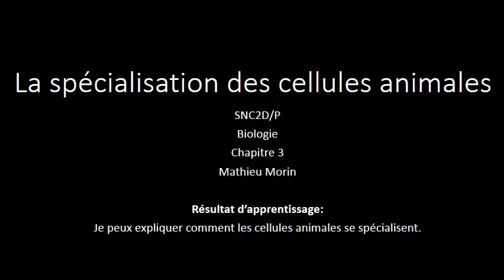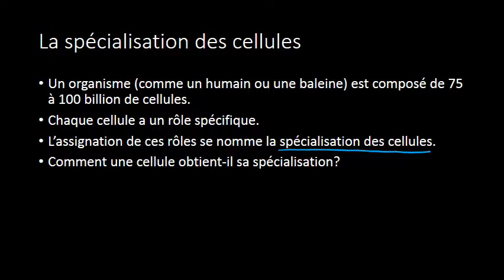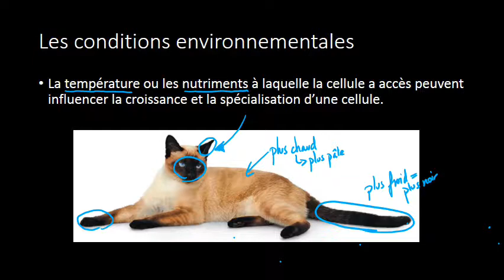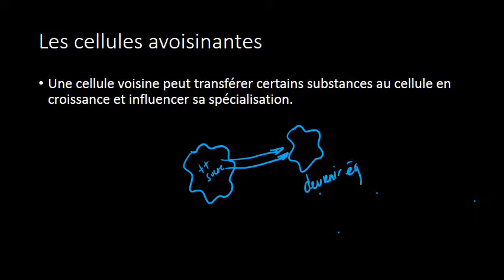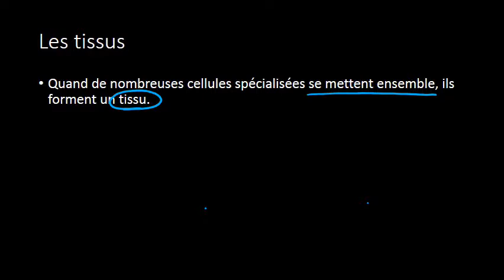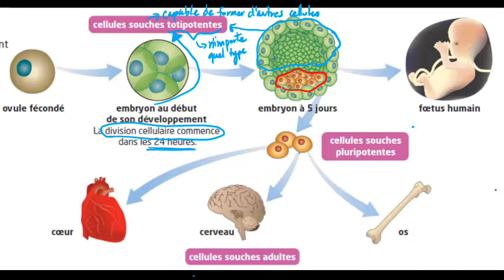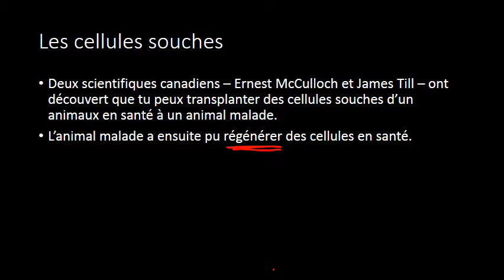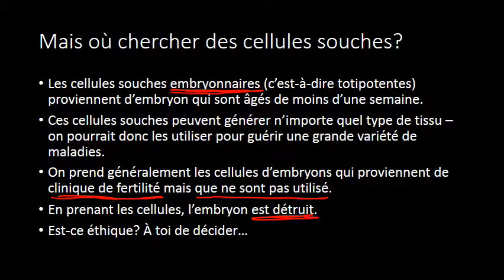BIO 4 Les cellules spécialisées